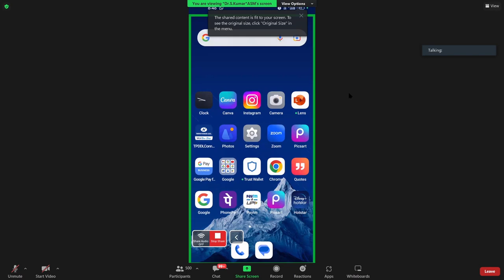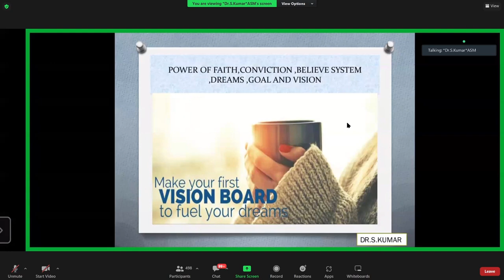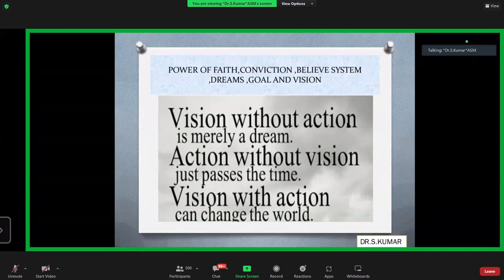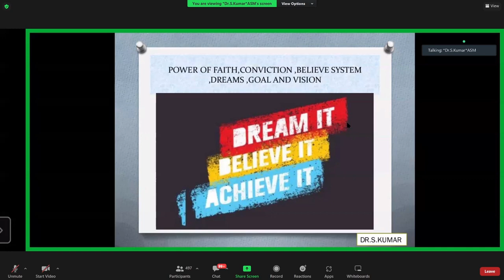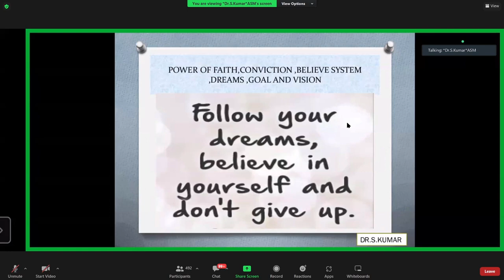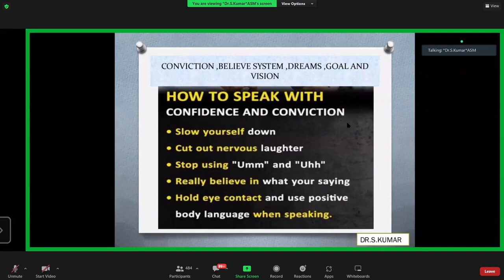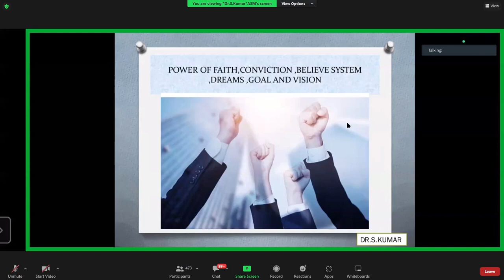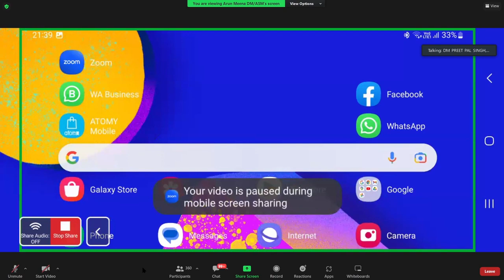POWER OF FAITH, BELIEVE SYSTEM & GOAL - DR.S.K.MUNDRA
I my self a naturopathy doctor and promote WELLNESS PRODUCT for health